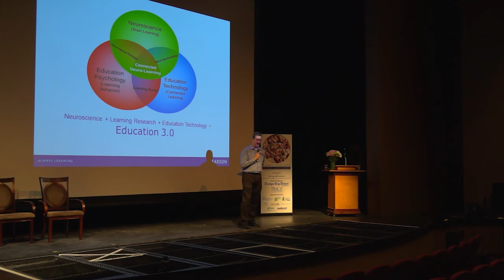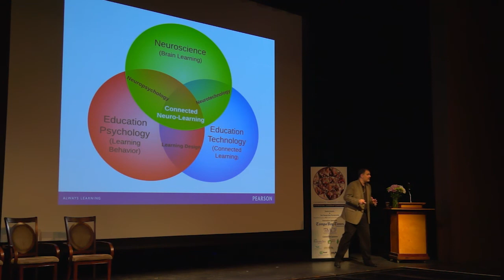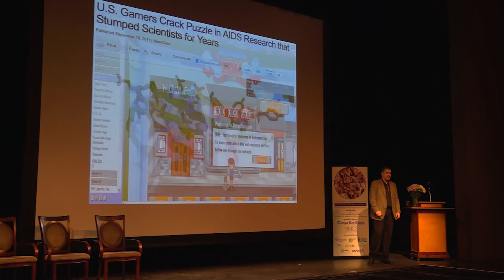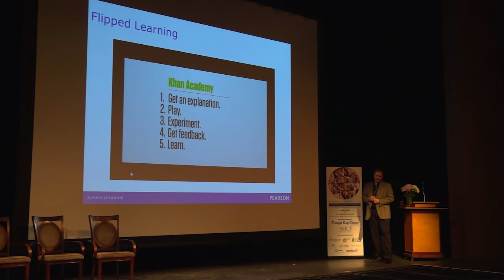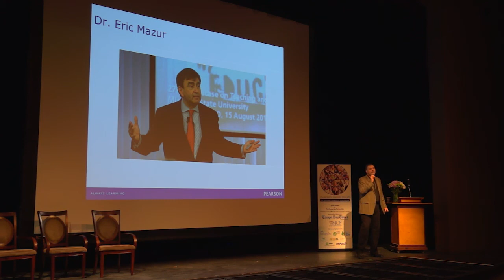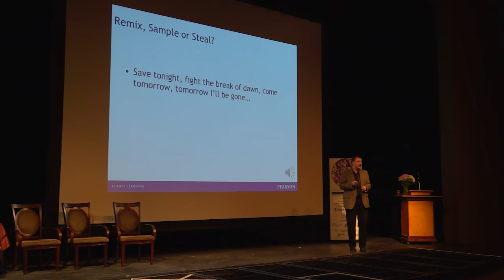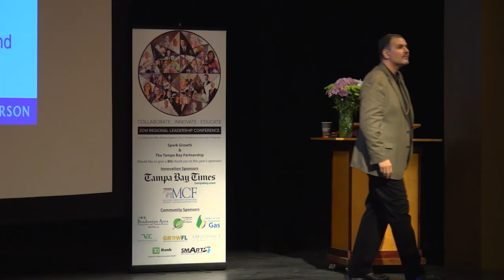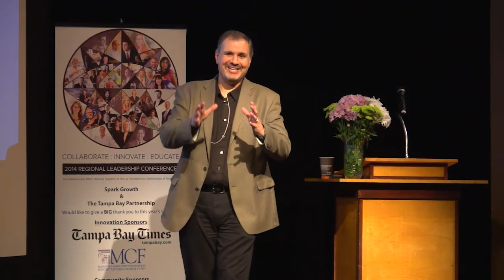Jeff Borden Keynote RLC 2014